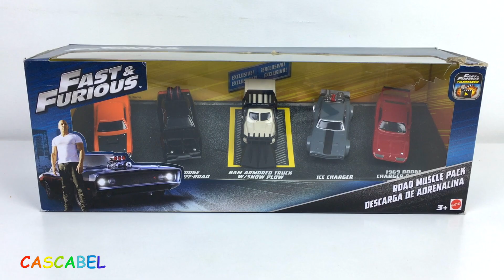MEGA PACK DE COCHES FAST AND FURIOUS - SALTOS PELIGROSOS FRENTE AL TREN Y CARRERAS DE CARRITOS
Hoy les traigo un pack de 5 coches de Fast and Furious que se llama Descarga de adrenalina, viene con dos modelos de Dodge charger y un camion blindado exclusivo a este set con pala de nieve por delante y orrugas en vez de ruedas. La carroceria de todos estos coches de juguete es de metal con muchos detalles, muy realistas. Los coches ruedan con muchisima facilidad.
En este video los coches deciden competir hasta la via del tren por la ciudad. Toman curvas peligrosas y acceleran a tope por la carretera. al llegar a la via del tren la barrera baja, pero los coches acceleran por la rampa para saltar por delante del tren a la otra parte. Estos saltos son espectaculares pero muy peligrosos.

Set de Figuras y Juguetes de EL Buen Dinosaurio - The Good Dinosaur Figurine Set - Arlo que camina